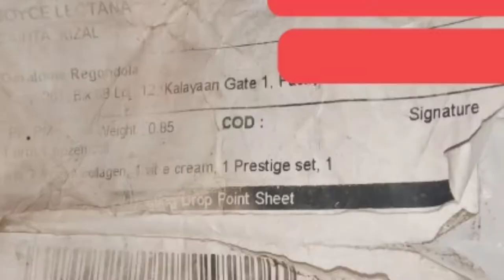UNEXPECTED BLESSINGS | SHOUT OUT (II)